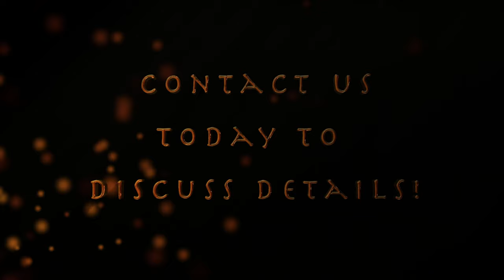Highlight Reel for Filmko Studios - 2018 Was a Blast!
2018 has been an incredible year! Watch the video to see a taste of what we have been up to!

My main camera
My GoPro
My secondary camera
My cinema camera
My everyday drone
My cinema drone
My cinema drone pro bundle
My everyday camera bag
My big camera bag
My external monitor/recorder
My mic
My audio recorder
My slider
My tripod
My SD card
My gorilla pod
My main gimbal
My cinematic gimbal
My glide cam
My main lens
My secondary lens
My wide angle lens
My hard drives
My headphones